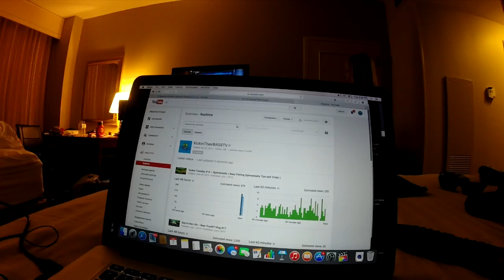(FUNNY) Day in the Life ~ Pickwick World Finals Practice Day 2 Vlog #23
If you are enjoying the vlogs, please comment and give the video a like! I post every Tuesday, Friday, and Sunday!

(Bottom Right)